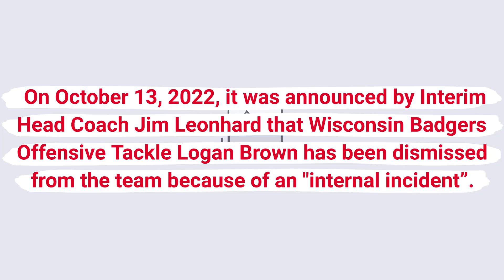Logan Brown dismissed from the team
On October 13, 2022, it was announced by Interim Head Coach Jim Leonhard that Wisconsin Badgers Offensive Tackle Logan Brown has been dismissed from the team because of an "internal incident”.